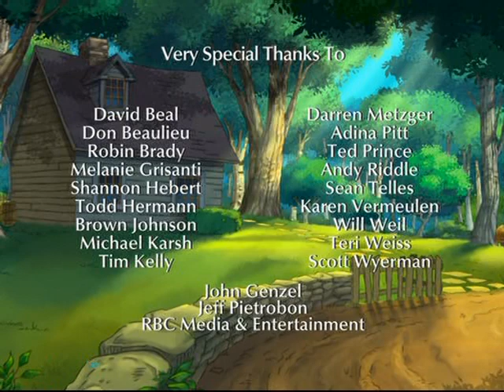Toot & Puddle: Free Falling Friends/Curried Favors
I'm also going to bring back this episode of Toot and Puddle to try to bring back my audience.